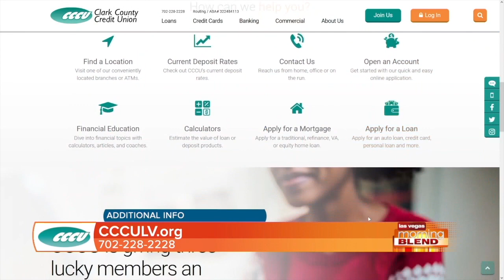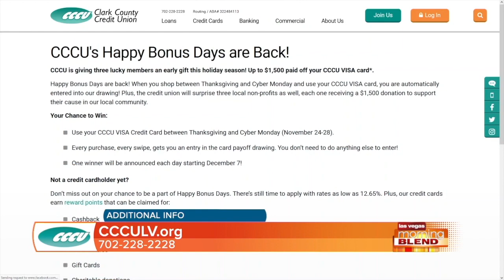Cybersecurity Tips for Holiday Shopping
Online shopping is convenient, easy, and provides great deals but it's important to know how to protect yourself from fraud!